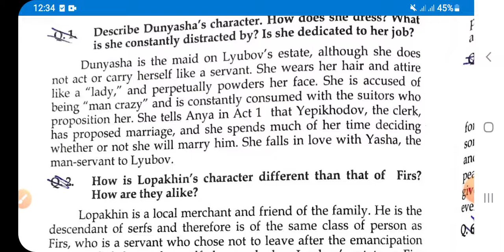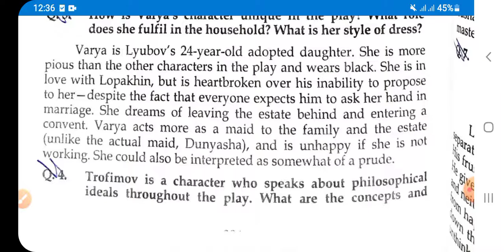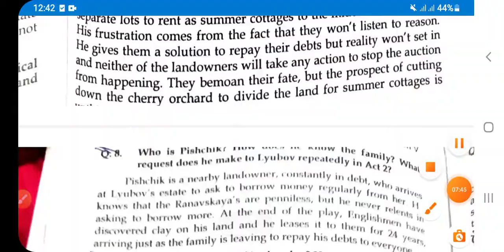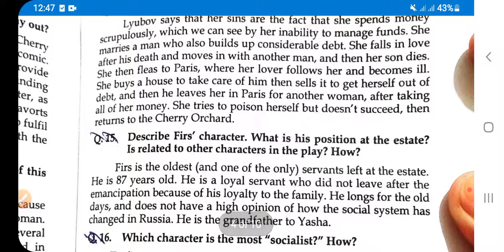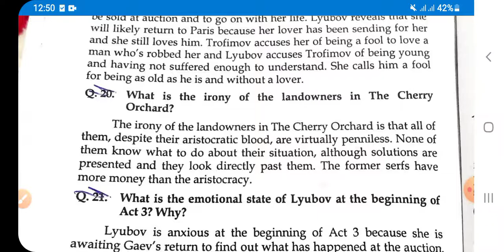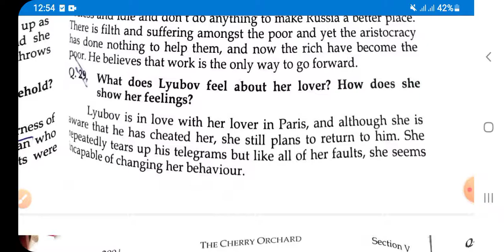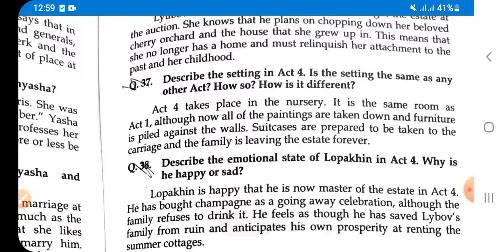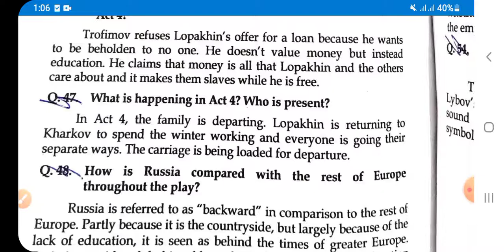Short Questions of The Cherry Orchard explained easily